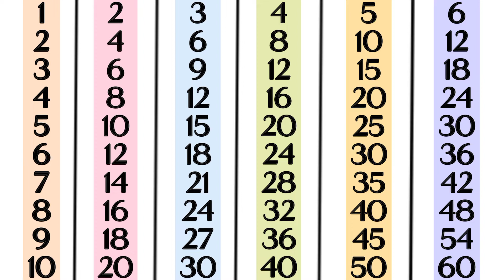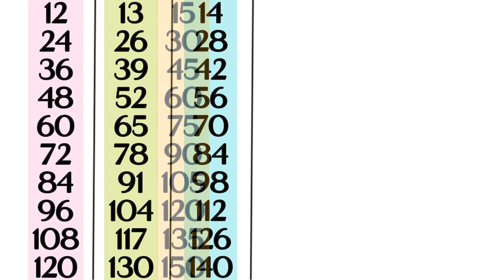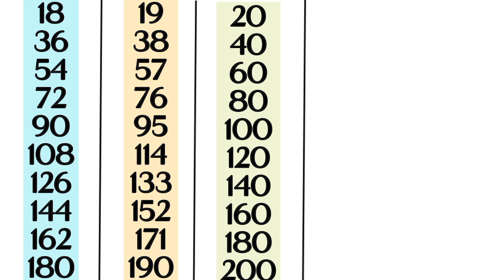Tables from 1 to 20 | Table 1 to 20 | LearnerzSpy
Tables from 1 to 20 | Table 1 to 20 | Table from 1 to 20 | Table 1-20 | LearnerzSpy

Hello friends, aaj hamne is video mein aapke saath 1-20 Tak table share kiye hai. Hope you like it!

Hello friends, आज हमने आपके साथ 1 से 20 तक पहाड़े़ share किए हैं। Hope aapko pasand aaye!

tables from 1 to 20, 1 to 20 tables maths, 1-20 tables, tables from 1-20, table from 1-20
tables
table in maths
table
maths
learnerzspy
1 se 20 tak table
1 se 20 tak tables
table 1 se 20 tak
maths videos